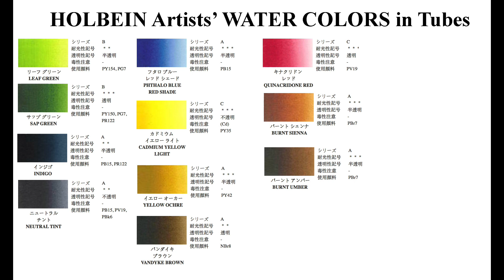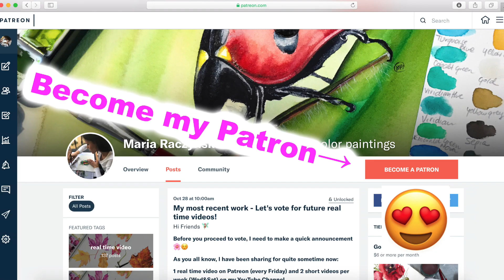Painting ACORN in Watercolor Vibrancy and Layers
2. My Online Painting School: maria-raczynska.teachable.com (TALKING in ALL CLASSES)🌊

5. ALL ART SUPPLIES ARE LISTED IN A Video: First 15-30 seconds. Please pause if you need to look at it longer 🤗🌸

6. For all my Ladies that always ask: my nails are by Zoya.

7. Please keep in mind there's a setting on YT where you can adjust the speed of this video.

Yes! you can slow it down ;) 💕💕💕

▶︎▶︎▶︎▶︎▶︎▶︎▶︎COPYRIGHT NOTE: 8. My videos are copy protected, they are fully owned by me and they are not allowed for any download. Please NOTE: IT'S A COPYRIGHT VIOLATION TO CREATE YOUR OWN CHANNEL WITH MY VIDEOS, you are risking losing your google account. You are also not allowed to record a video while painting along my videos and then publish this video on youtube. It's also a copyrights strike. _________________________________________________________________ 9.

My videos are for your personal enjoyment ONLY. It’s ok to copy my art for your personal use as long as you are not trying to make money off of it. 🌹😍

Also if you paint along my video then post it to social media, please write its a copy of my painting, or that you followed a tutorial by me.